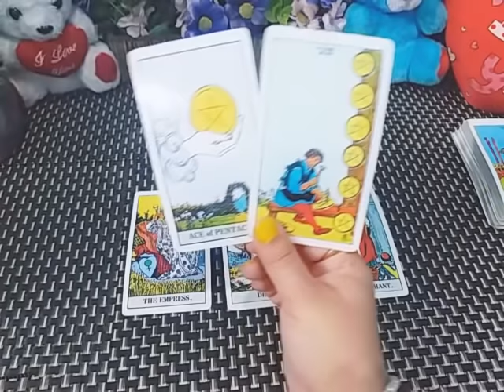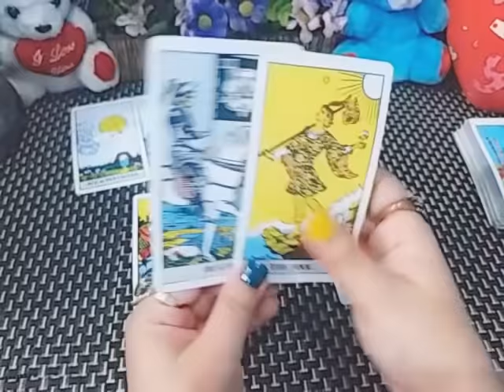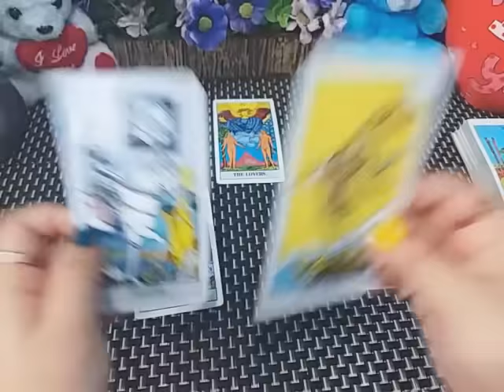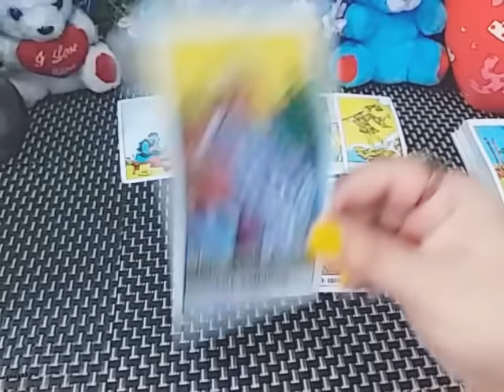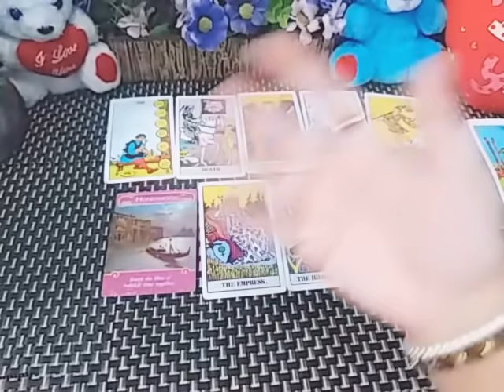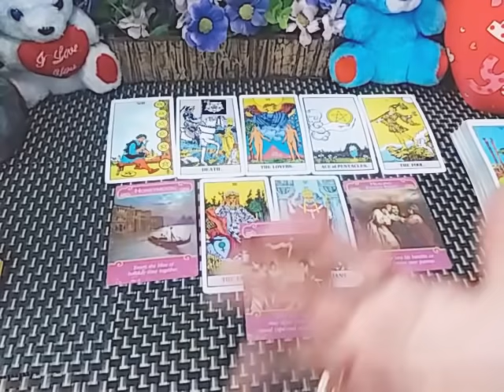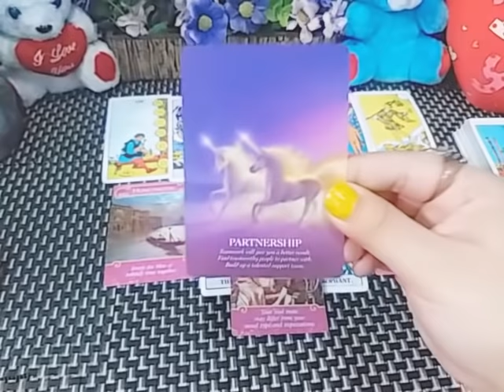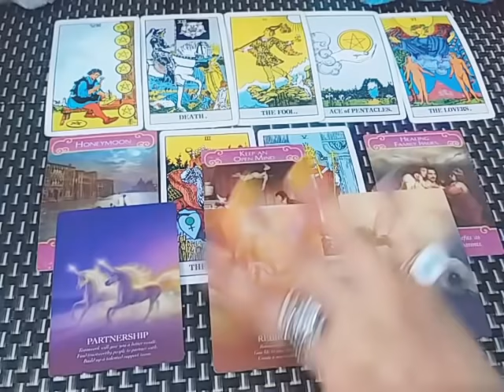GEMINI ♊ APKE LOVE LIFE MAIN BHUT CHANGE ANEY WALA HAI ❤️🌞 MAY 2020 MONTHLY TAROT READING